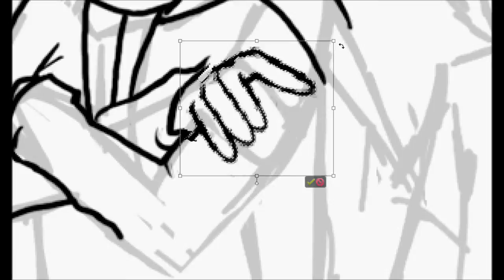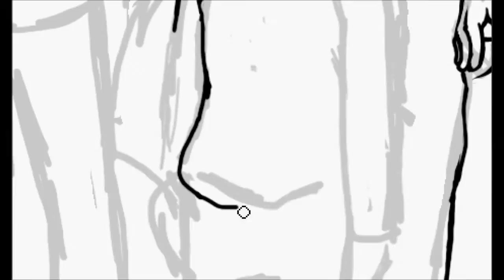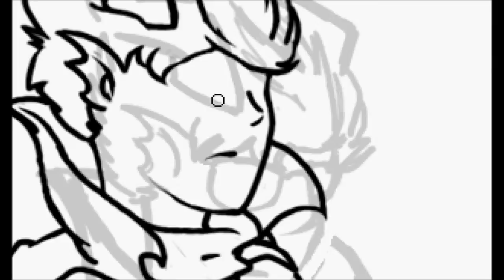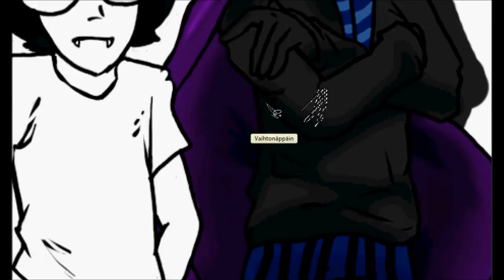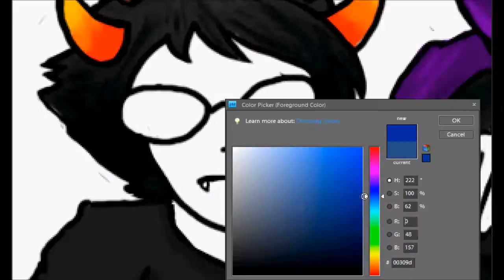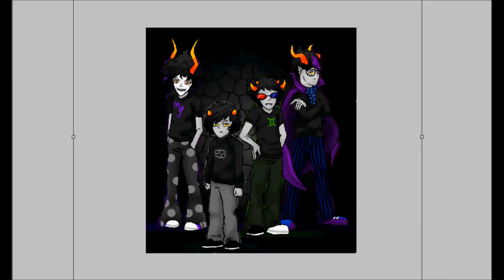Piirrän/ I draw: Homestuck Gamzee, Karkat, Sollux, Eridan.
Noniiiiin...